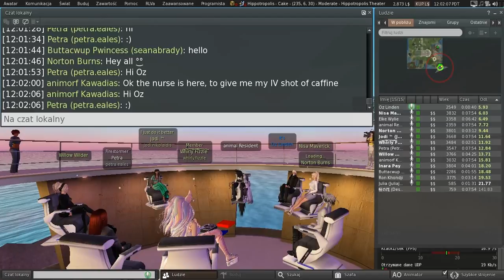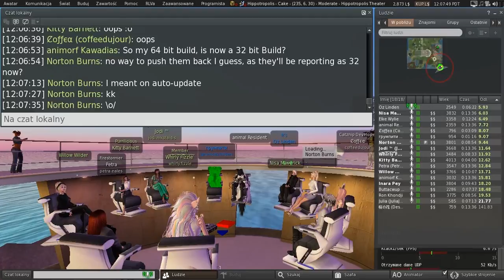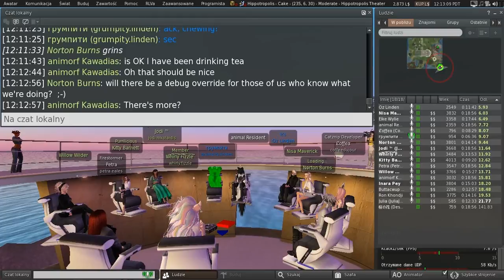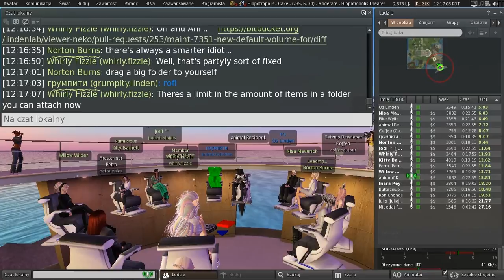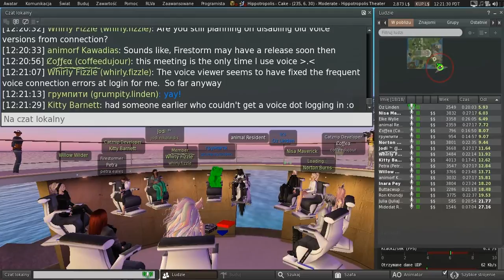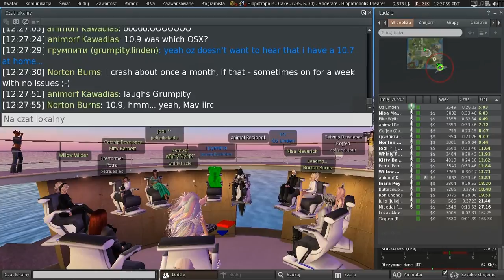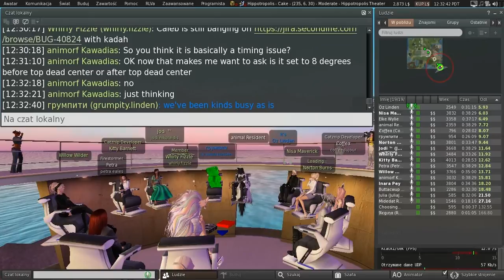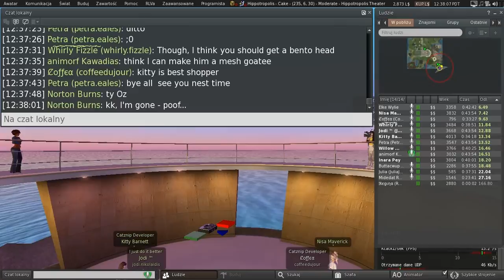Second Life: Third Party Viewer meeting (05 May 2017)